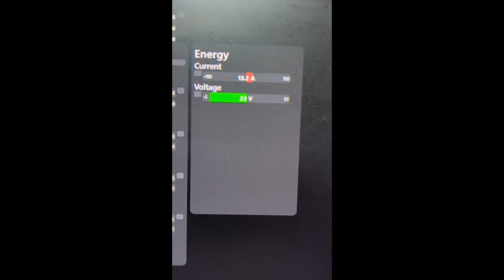Kind Humanoid Mona in action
Mona is an intelligent humanoid robot to assist us in building an inspiring tomorrow.
Follow on X @CKohstall